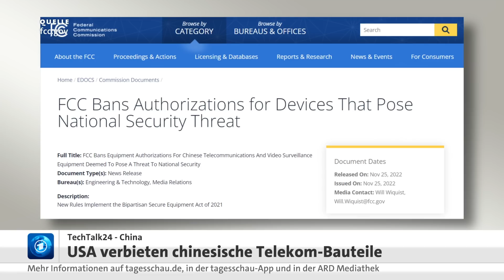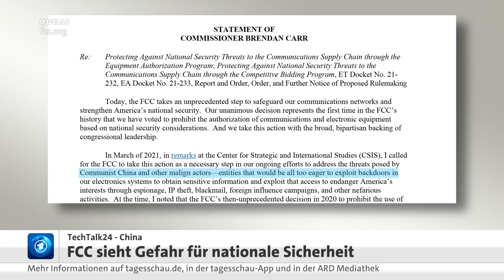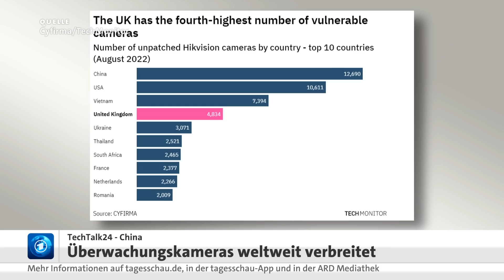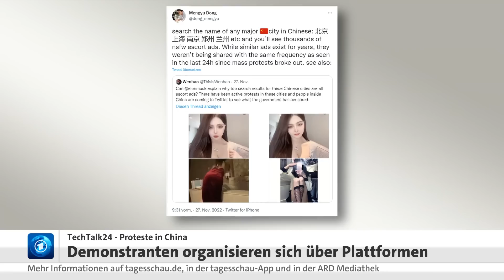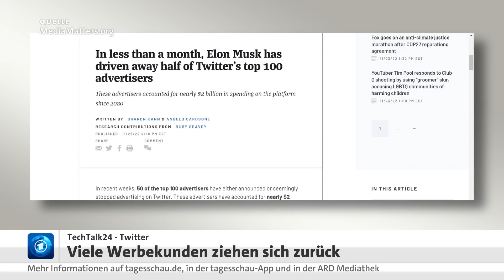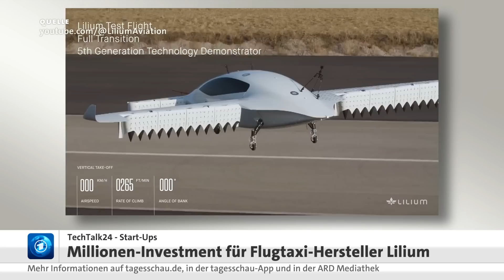TechTalk: US-Verbot für Telekom aus China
So drastisch sind die USA noch nie gegen chinesische Kommunikationskonzerne vorgegangen: Die Federal Communications Commission (FCC) hat verboten, Produkte der Unternehmen Huawei, ZTE, Dahua, Hikvision und Hytera in den USA zu verbauen. Erwartet wurde der Schritt seit einiger Zeit, und er ist richtig, meint der Sinologe und Kommunikations-Experte Professor Martin Woesler, der an den Universitäten Witten-Herdecke und Hunan (China) forscht und lehrt. Denn Daten aus der ganzen Welt würden in China systematisch gespeichert und gesichtet.

Außerdem im TechTalk:

- Pornos gegen Proteste: China versucht, Twitter mit Spam-Posts für Demonstrierende
 unbrauchbar zu machen
- Rückzug der Werbeindustrie: Mehr als die Hälfte der Top-100
- Werbetreibende in den USA haben Twitter den Rücken gekehrt
- Millioneninvestment: Elektrisches Flugtaxi aus München gewinnt neue Unterstützer